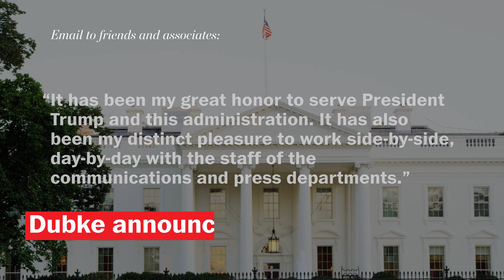White House communications director resigns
Mike Dubke will leave his post as White House communications director after three months in the job, amid frustration from President Trump over his administration's communication operation.